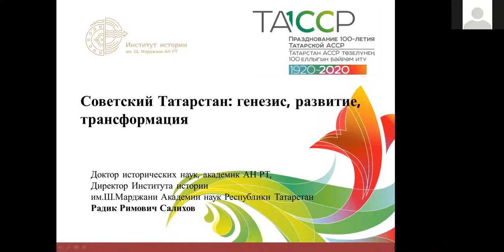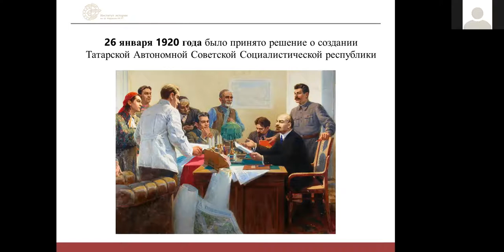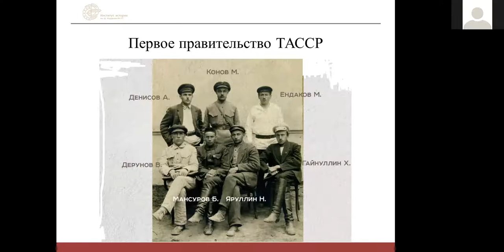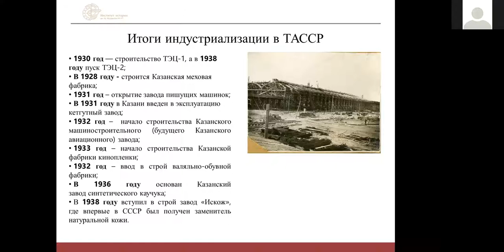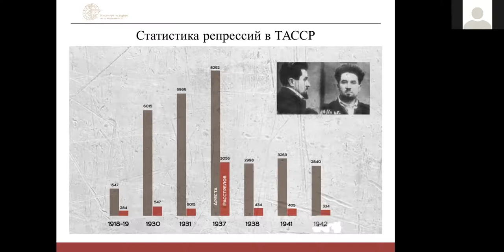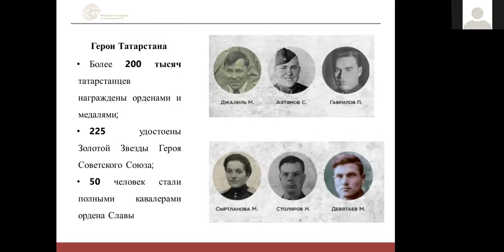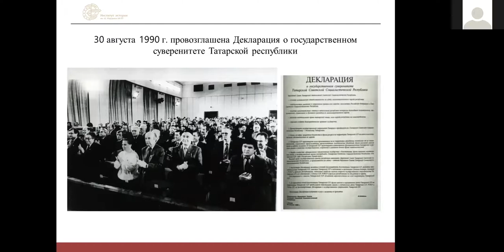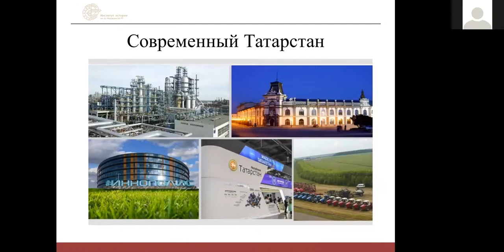Советский Татарстан: генезис, развитие, трансформация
Лекция Салихова Р.Р. «Советский Татарстан: генезис, развитие, трансформация».